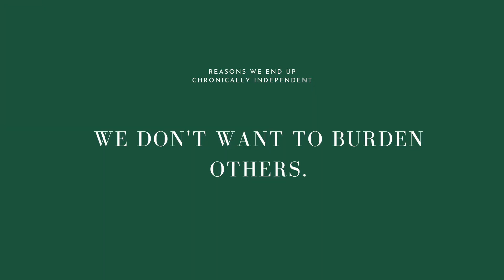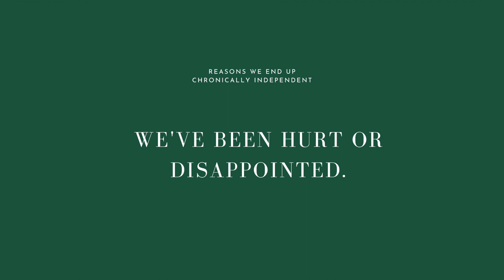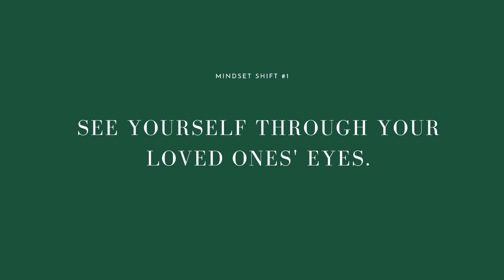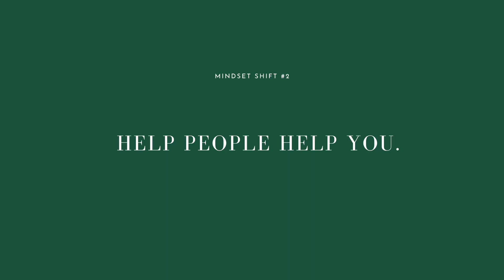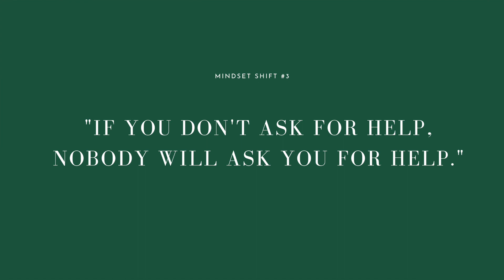Plants and Positivity | Chronic Independence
The second of a new series, Plants and Positivity is a short plant chore and mindset discussion.